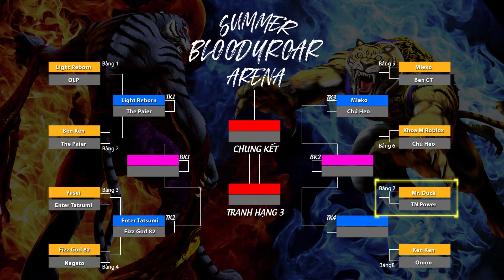Giải đấu Bloody Roar 2024 (Vòng 1): Bảng 7 (TN Power vs Mr. Duck) & Bảng 8 (Ken Ken vs Onion)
➥ Thông tin giải

● Momo: 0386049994 - Nguyễn Thanh Nam
● ACB - 10212197 - Nguyễn Thanh Nam

➥ Copyright
© Bản quyền thuộc về Bloody Roar Community Vietnam (TN Power)